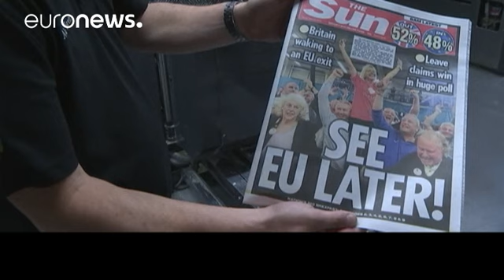"Брексит" разделил Великобританию на север и юг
Великобритания проголосовала "за" выход из состава Европейского Союза. По результатам подсчёта голосов, за "брексит" проголосовали 52% британцев, а за то, чтобы остаться в ЕС - 48%.

Лидер партии независимости Великобритании Найджел Фараж не скрывает своей радости, а премьер-министр Дэвид Кэмерон заявляет, что до октября уйдёт в отставку.

Фактически, противники и сторонники выхода Великобритании из ЕС разделили страну. Север, где находится Шотландия, проголосовал за Евросоюз, а юг - против. Хо…